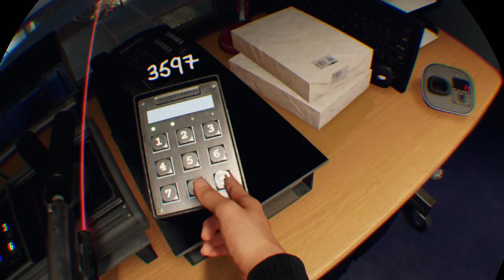Blood & Truth_20200730163203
Blood & Truth